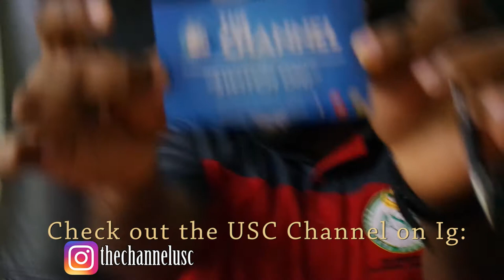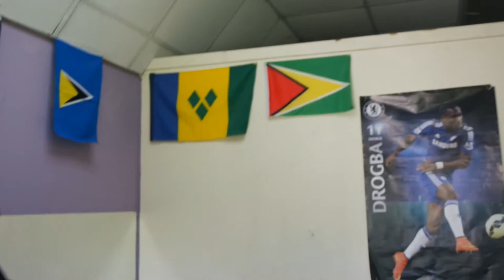Advice to Students || Back to school|| Calling all Freshmen|| Bloopers Inside|| Shariel B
Calling all studentsss.!!!

Hey Goldiess. School is in full swing - I know, but there are ways to make the experience more manageable and fun. Watch this vid and you'll find out.
Bless up yourselves mon. And may the odds of school be ever in your favor.

Shoutout to Zanny Tucker again. Amen.

Until Next Time. Stay Golden.